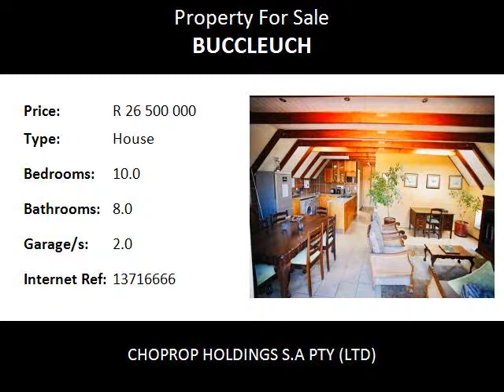10.0 Bedroom House For Sale in Buccleuch, Sandton, South Africa for ZAR R 26 500 000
Bedrooms: 10.0
Bathrooms: 8.0
Garages: 2.0
Price: R 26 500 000

Property Description:

Extra ordinary! Stunning Three Houses on a 4 acres land.

The main face brick family home boasts 5 spacious bedrooms, 3 shower rooms and 1 full bathroom with outdoor shower. Spacious entrance hall in the lounge and separate dining room with gas hob kitchen and scullery. An upstairs library and study overlooking the dining room. An under stairs cellar, pantry and double electric garages. The whole house has exquisite and unity finishings.

The second face brick house is newly built. 2 spacious double height bedrooms with full bathroom en suite in each. Spacious study. A central granite kitchen opening up to the double height oversize lounge and dining room. Sliding doors lead you onto the floating wooden deck overlooking the gorgeous garden and river flowing through the bottom of the property. An abundance of wild life and vast array of birds frequent this natural garden.

The third building has apartments: stunning guest lodge offering three separate one bedroom apartments each with own kitchen, bathroom, lounge, dining room and covered parking.Should this also be of interest to a purchaser to take over the guest lodge as a going concern, this can be discussed additionally to the purchase of this property.

conference room equipped for 7
a fully equipped gym room and very large store room.
Covered parking
This lovely property is huge and so much to offer yet so much you can do.

Additional property features include, 3m high, 420m long boundary wall, 6 layer security system including electric fence and beams, manholes and sleeve systems, 40mm water ring main, 120amp 3 phase electricity, lightning mast, an 800L/hour borehole water and storm water channel and management system.

Buccleuch, sandton is centrally located with easy access to Schools, shopping malls, a stone throw away from World of Golf-Woodmead and Highways.
HURRY! HURRY! HURRY! call for a private viewing